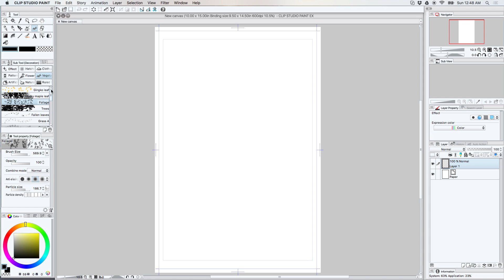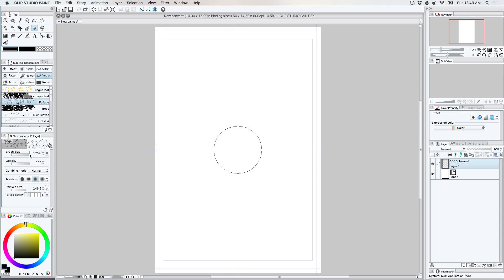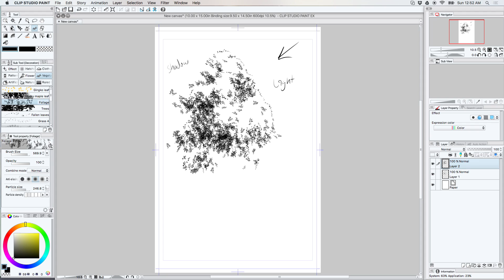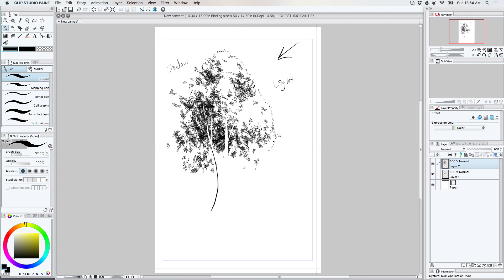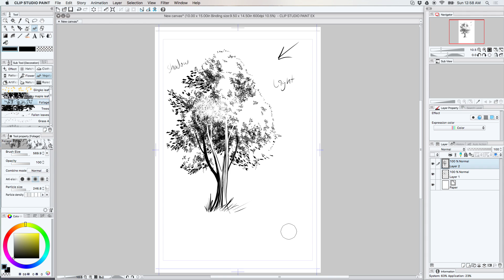Using Foliage Brushes in Clip Studio Paint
This is a little video tutorial I put together showing how I create trees for use in my black and white comic backgrounds.  I share using the foliage tool specifically here and in follow up videos I will be sharing how to use my own custom brushes which I sell on gumroad, as well as moving on to using color.